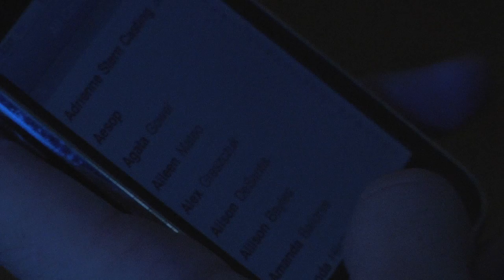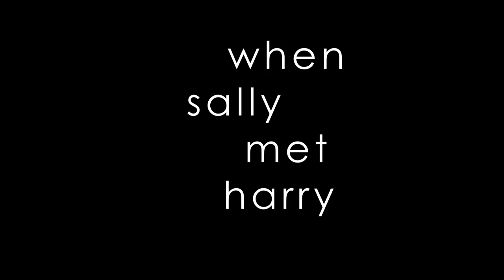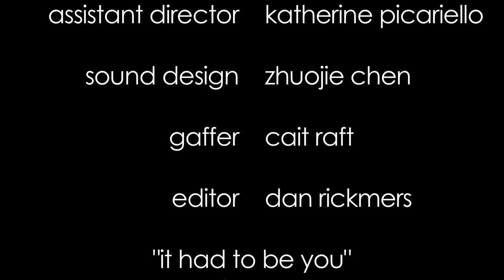When Sally Met Harry - A Short Film by Dan Rickmers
When Harry met Sally, everything was just dandy, but when Sally met Harry, it didn't work out quite as well.  In this short subject comedy directed by Dan Rickmers, a man named Harry, played by Nick Caruso, is convinced he's cheating on his girlfriend Sally, played by Catherine DeCioccio, and puts on a disguise in ordder to try fooling her into confirming his suspicions. Winner of the 2011 Campus Moviefest award for Best Actor.

Corrected credits:

written/directed/edited by Dan Rickmers
starring Nick Caruso, Catherine Decioccio, and Cait Raft
director of photography Michael Ranieri
assistant director Katherine Picariello
sound design Zhuojie Chen
gaffer Cait Raft
casting director Rebekah Nielsen
"it had to be you" written by frank sinatra and performed by harry connick jr.
original score by Jude Warne